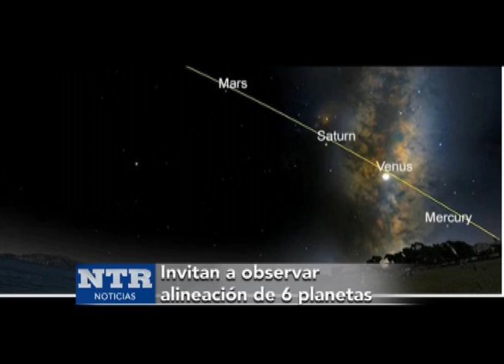Invitan a observar la alineación de 5 planetas